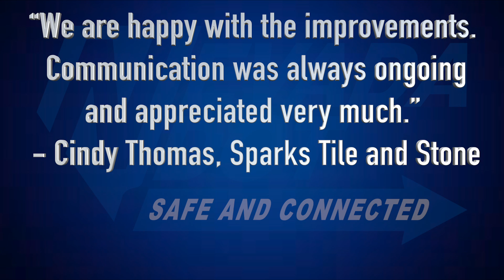NDOT News: Glendale Project January 2018 Radio Ad Presentation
This video is about Glendale Radio Plug 01.04.18